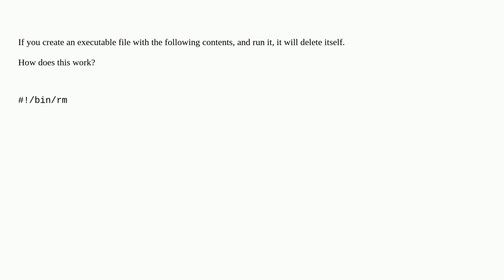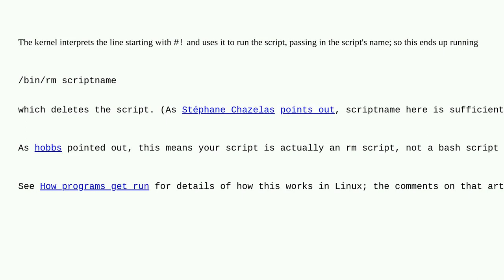Unix: Why does the following script delete itself?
Why does the following script delete itself?

A special thanks goes out to the awesome community

  executable shebang shell-script files rm